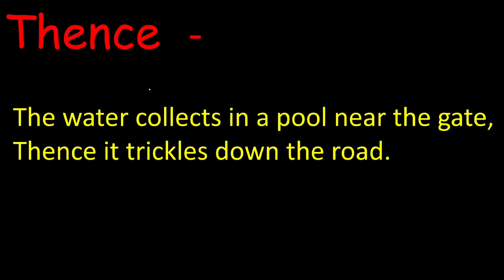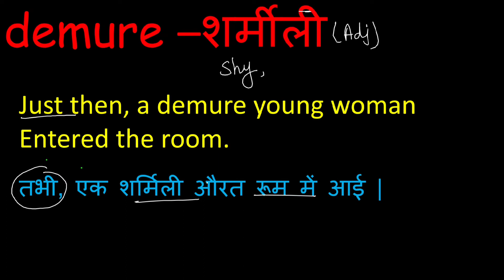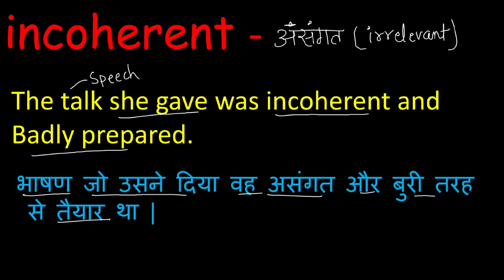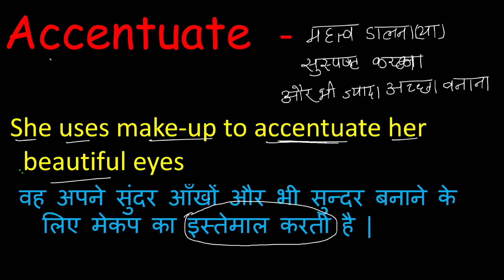5 very important words in English| vocabulary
in this video we will look at the meaning of thence , demure ,incoherent , fiasco ,accentuate with suitable examples.